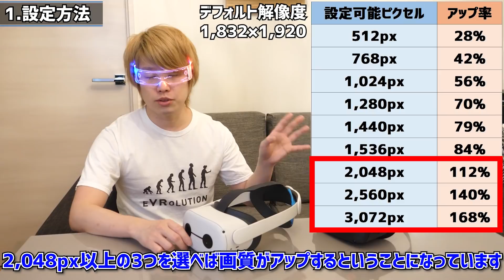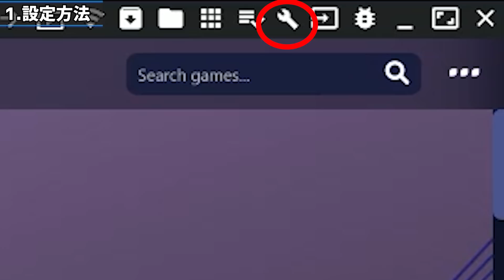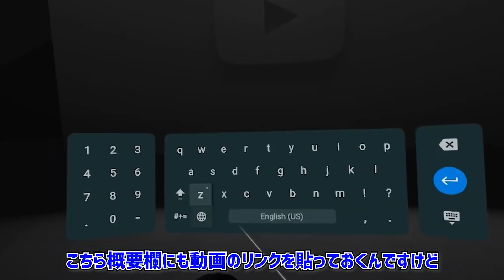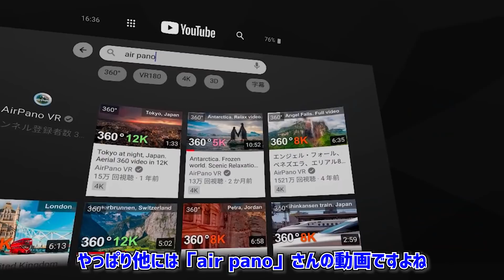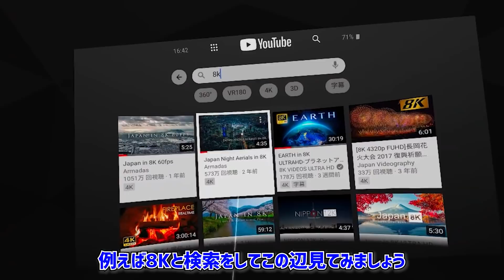OculusQuest2の設定をいじって【VR動画をより高画質】で見る裏技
この方法を使うと画質が向上するので、より高い臨場感でゲームや動画を楽しむことが出来ます！
「Quest3/Quest2でDMMVR動画を視聴する方法」DMM公式ページ
SideQuestで解像度を上げる設定（テクスチャー設定）をすることで実現しますが、その他の設定も変更することで快適にプレイ出来ます。
DMM VRにも使えるかも!?

Oculus Quest2の128GBをAmazonでチェック！

▼この裏技でより楽しめる動画集

▼SNS
・Twitterアカウント

0:00 はじめに
0:51 設定方法
2:34 注意点
3:15 画質の変化
3:46 最適な設定
5:04 最適な動画視聴
7:28 おすすめの動画紹介
11:15 まとめ

【PC完全不要】SideQuestのスマホ版が登場！Oculus Quest2へのインストールと使い方解説

▼参考サイト
Side Quest

VRゲームのプレイ動画や攻略動画です。ヘッドマウントディスプレイを使用してプレイしています。